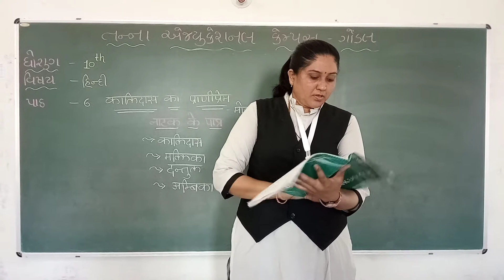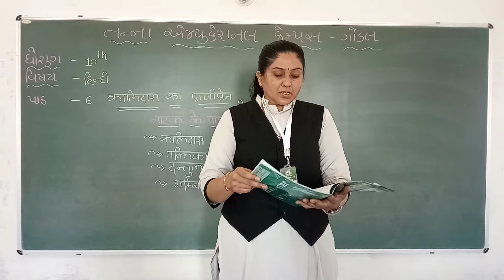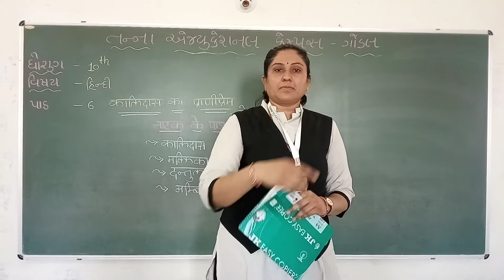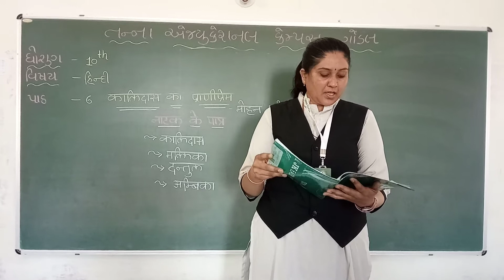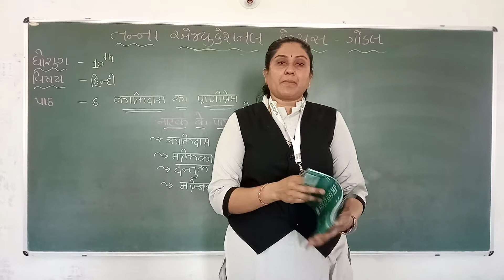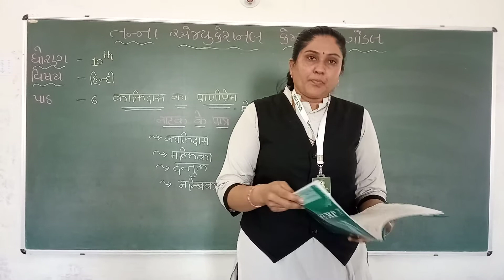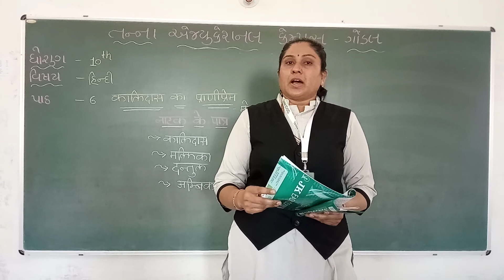ધોરણ-10 વિષય:હિન્દી પ્રકરણ- 6 कालिदास का प्राणीप्रेम તાસ-5